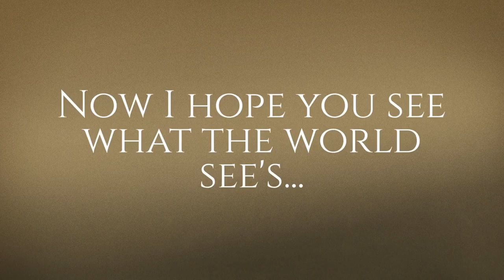Helen at Red shoe makeovers Chester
Female makeover photography and portraiture based in chester